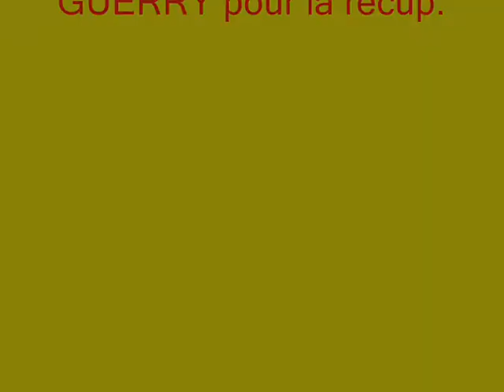Cross à CREMEAUX le 26.5.2012.wmv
Après un gain de 300 mètres sur le déco de CHERIER (42) près de ROANNE, transition sur le Col du Bouchet et, grâce à son thermique magique, départ en cross plein OUEST. Ensuite, après une belle balade au dessus des monts de la Madeleine, atterro au bourg de CREMEAUX